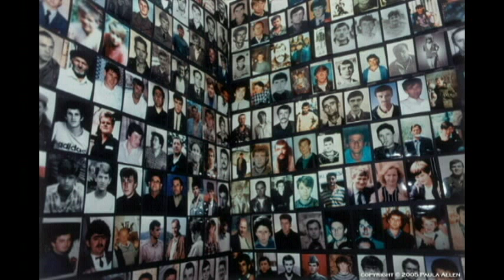Mali Amer 2012 Pjesma o Sabiru